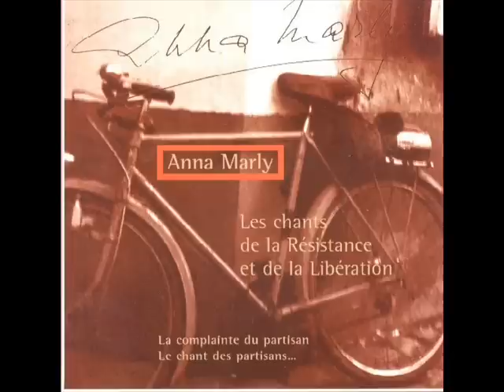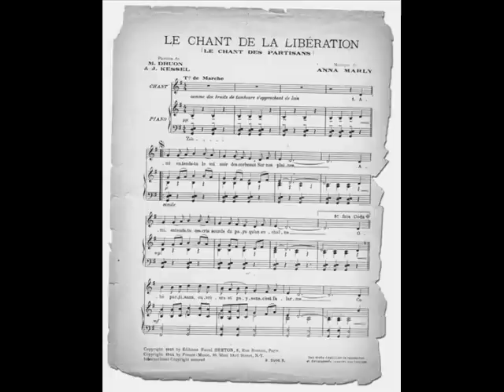Anna Marly - La barque Анна Марли "Лодка"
Anna Marly Chevalier de l'Ordre du Mérite et de deux Ordres de la Légion d'Honneur.

LA BARQUE

On ne retrouve pas toujours
Ce qui s'appelle naguère
Les heures les plus chères
Perdues au fil des jours.

Si vous étiez grisé, un peu,
Gardez-en l'habitude
La vie sera moins rude
Et vous serez heureux.

La barque nous emmène
Toujours toujours plus loin
Passant sur les semaines
Glissant sur les matins.

Le courant nous emporte
Toujours toujours plus fort
Et jamais de la sorte
Nous ne gagnons un bord.

Le ciel nous a jeté un sort
Et nous devons sans trêve
Ramer le long des grèves
Toujours plus loin, toujours plus fort.

Londres pendant la guerre, 1943